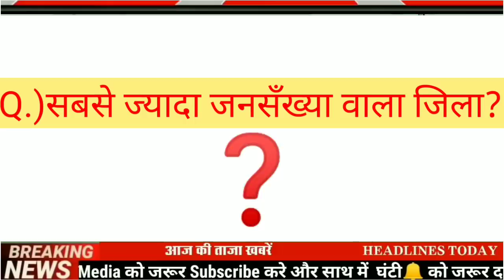Today 17 December bihar news|bihar news,bihar ka news|Gaya news,bhagalpur news|biharinews